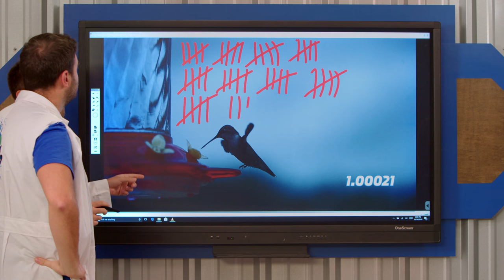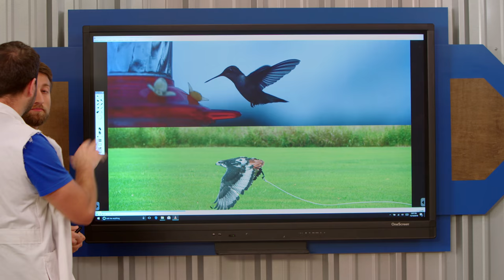How Fast Can a Hummingbird Flap?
Gav and Dan use their slow mo footage to discover just how fast a hummingbird beats its wings.